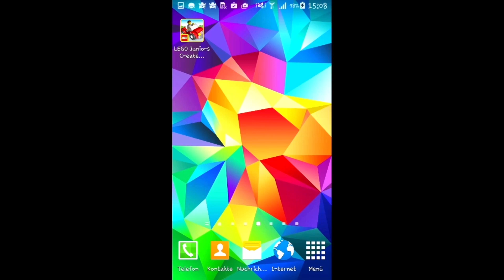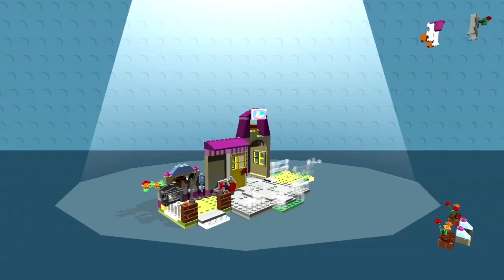Lego Junior Create Cruise | Voler avec un hélicoptère et déguiser un homme en femme